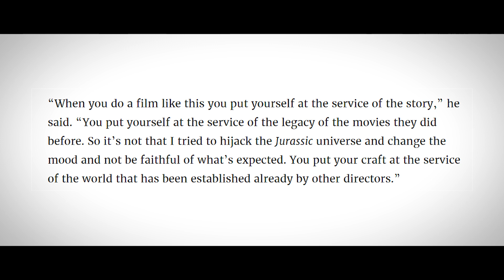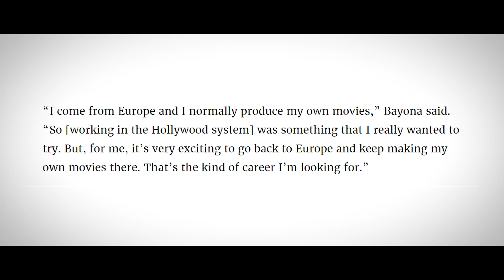Crítica / Review | JURASSIC WORLD: El Reino Caído - TRF